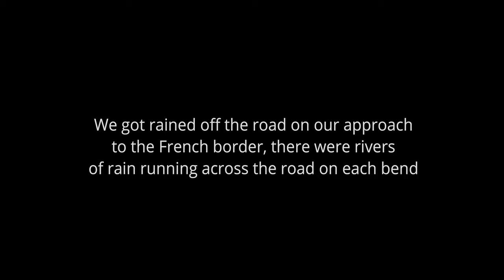European motorcycle trip - Pt 17 - Northern Spain (No5)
This video, the Seventeenth in the series finds us continuing our path Eastwards towards the French border, however that's still a couple of days away.
Today we crossed many mountain passes throughout the day, no sooner did we hit the valley floor and we were off climbing another mountain range bringing the bitter cold to test our clothing choice for the day.
A few of the passes had very heavy cloud cover making it slow going with visibility down to about 50m at times.
The late afternoon saw an end (nearly) to the heavy rain as we approached our next overnight stop.
Anyhow, we're staying an extra day in Castro Urdiales which is a very nice seaside port with lots of restaurants and bars to choose from.

Look out for the next video continuing our tour, approaching France

For a lot more photos, information and a more detailed map of our track followed, check out our Polar Steps blog